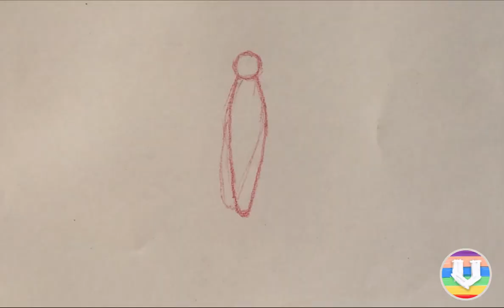Butterfly easy free hand drawing and painting with color pencil and oil pastel color.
Butterfly easy free hand drawing and painting with color pencil and oil pastel color. Butterfly Free Hand Drawing & Painting for kids. Making a painting of a Butterfly with color pencil and oil pastel is very easy. In this video kids will learn how to make painting of a Butterfly with simple oil pastel colors adding some easy methods of free hand painting.